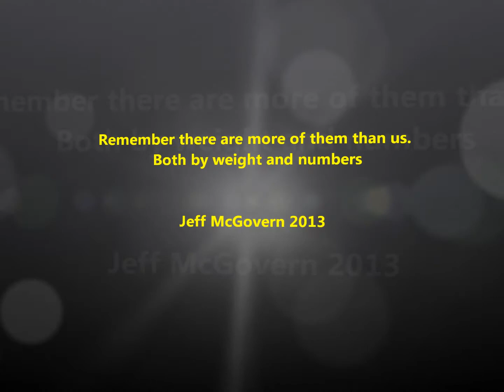Simply feeding crazy ants Jeff McGovern 2013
Just crazy ants feeding to music.  I was trying to get a bit closer this time using the Sony Handy Cam on macro.   Pretty cool close up shots.  I'll try getting even tighter next time